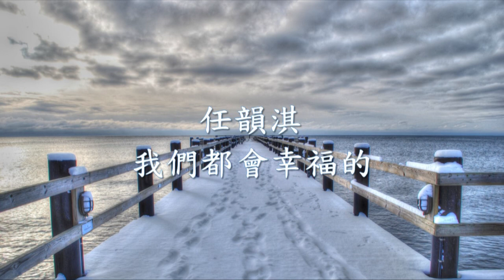任韻淇 - 我們都會幸福的.mp4